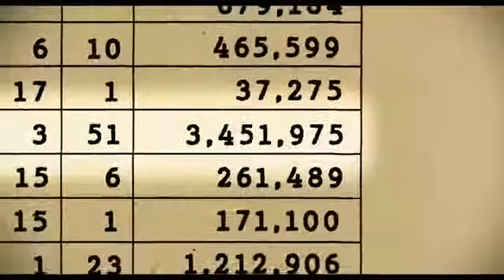Lovelace UK Trailer #1 2013) Amanda Seyfried Movie HD